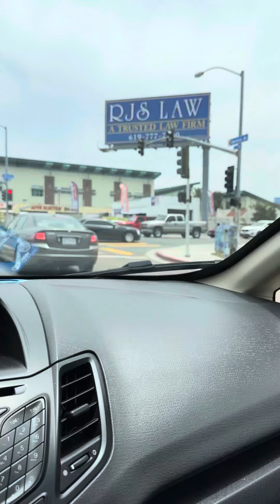Life experiences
Stories about life events in the ghetto and other places as well. From Southeast San Diego lived in Los Angeles in other states and many stories will be about life experiences. Through sports school streets, ministry, and on and on.